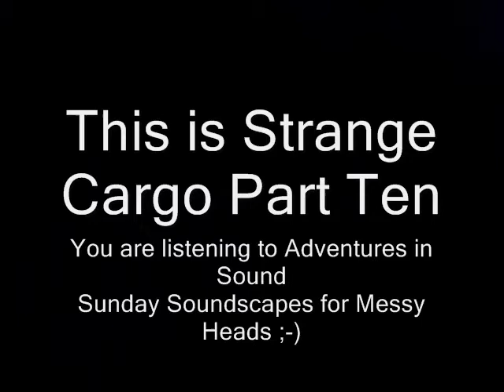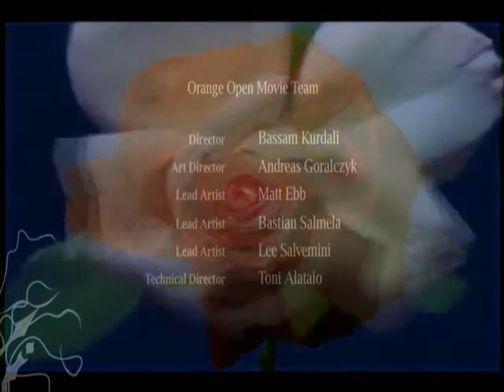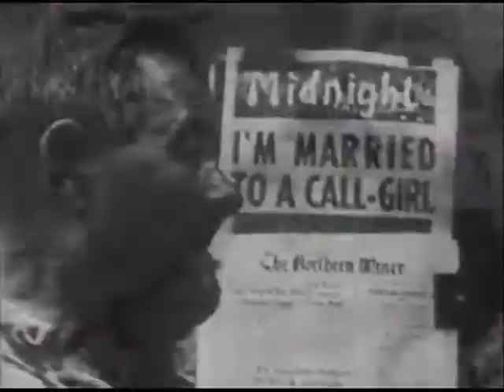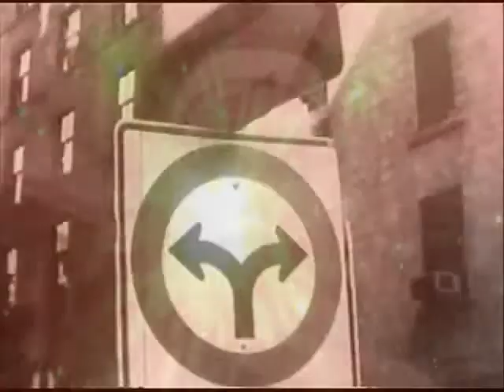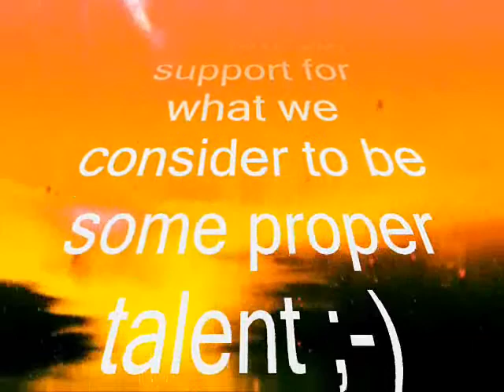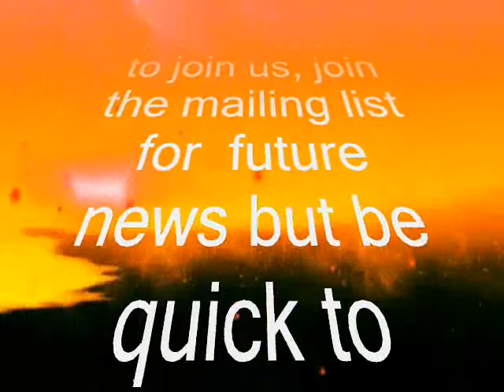Strange Cargo 10 Chillout with Dope Beats and Leftfield Excursions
We now broadcast (The Return of The SPOONFUL OF SUGAR CLUB) - live every Weds from 21.30 GMT via 2 shows over 2 stations with 2 sets of 2 hours alternative midweek chill out ideal for acoustic astronauts and beat diggers seeking a break from the norm as normal radio this is not!

We continue to get down and seriously chilled with the continuation in the STRANGE CARGO (Alternative Chill out) series. Aural Delights to soothe, stimulate and set you up for the 2nd half of your remaining weekend!

In the 10th Episode we get particularly Balearic in nature; a timeless sound, surfing across genres, time, eras and space to bring you only the very finest elements of chilled rhythmical excellence (The perfect accompaniment to your Sunday Morning breakfast table!)

Left-field and laid back as you like this is some immensely blissed out stuff ideal for BBQ's or those just spectacularly spangled from a top night out; marching ever onwards towards that inevitable mushroom breakfast and looking for some zoned out visuals and a relaxing / chilled place to hang ;-)

This has been another BOMBS ON DEMAND Production for THE ECLECTIC SUNDAY SOCIAL, compiled and Mixed by "Adventures in Sound", we hope you enjoy these rather splendid set of Seriously Smoking Tunage; Custom Crafted with LOVE for Sundays and the messier heads amongst you lovely people!

Prepare to get down our style and get out your finest "Disco Shoulders" for a bit of a shimmy this morning, whilst you do the house-work - go on, you know you want to ;-)

TRACKLISTING - BPM GUIDE IS ON THE RIGHT

 Koan - Sweet Dream -    94.1
 Flunk - Sit Down -   94.1
 Emancipator - Soon It will Be Cold Enough to Build Fires -  94.4
 Eels - Guest List -    94.6
 L'amour - Rouge Rouge -  94.7
 Gasoline - The Hardest -  94.9
 Gomez (live) - Make No Sound -  94.9
 Little West - lost in my view -  95.0
 Joyce Sims - Come Into My Life -  95.0
 DJ Okawari - Luv Letter -  95.0
 Blazo - Flute Story Two -  95.0
 Blazo - Little Piano Two - 95.0
 Blazo - Reality Check -   95.0
 BLAZO - The Righteous Path - 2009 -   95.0
 Blazo - Rising -   95.0
 Relaxing, Beautiful Brazilian Music - Ruler Inc. -  95.0
 Blazo - Clever Red -   95.0
 Nomak - Never Lost Control -   95.0